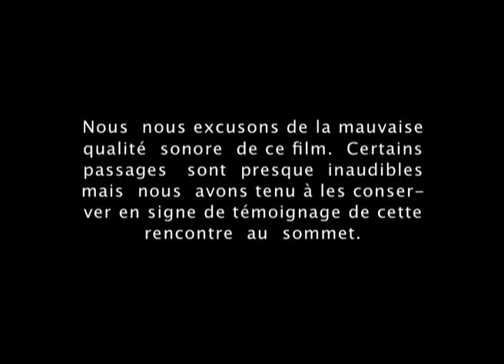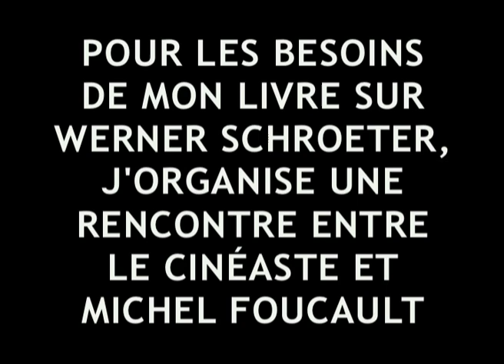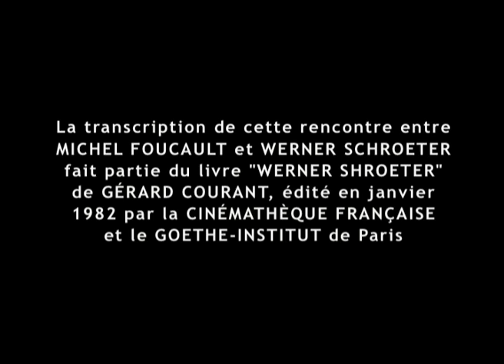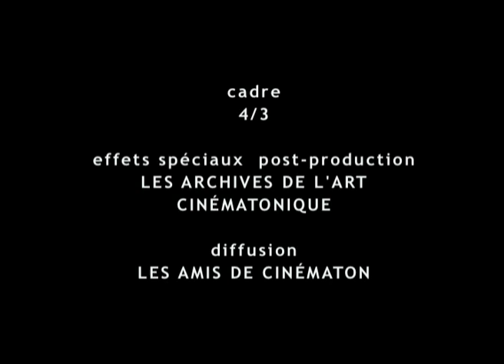Michel Foucault Werner Schroeter, la conversation (1981) by Gérard Courant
Réalisation, montage, son, effets spéciaux : Gérard Courant.
Voix : Michel Foucault, Werner Schroeter, Gérard Courant.
Diffusion : Les Amis de Cinématon.
Enregistrement : 3 décembre 1981 à Paris (France).
Format de diffusion : Vidéo.
Cadre : 4/3.
Procédé : Noir et blanc.
Collection publique :
BNF (Bibliothèque nationale de France), Paris (France).
Cinémathèque de Bourgogne-Jean Douchet, Dijon (France).
Dédicace : Le film est dédié à Maria Callas.
Année : 1981.
Durée : 1 H 29' 31''.

"Michel Foucault Werner Schroeter, la conversation" (1981) est, après "Vivre à Naples et mourir" (1978) et "Il faut le sauver !" (1980) et avant "Werner et Nenad" (2009), la troisième des quatre rencontres cinématographiques que j'ai eues eu avec Werner Schroeter. À la différence des deux premières, cette fois-ci, une personnalité extérieure à l'oeuvre du cinéaste allemand s'est jointe à cette rencontre. Mais quelle personnalité ! : le grand philosophe Michel Foucault.

En 1973, à l'époque de la sortie de "La Mort de Maria Malibran", Michel Foucault fut enthousiasmé par ce film. À cette occasion, le philosophe écrivit un très beau texte poétique qui enchanta Werner Schroeter et, depuis, chaque fois qu'on lui demandait ce qu'il pensait de ce qu'on écrivait sur ses films, le réalisateur d'"Eika Katappa" rend invariablement hommage à ce texte de Michel Foucault, qu'il tenait pour l'analyse la plus pertinente et la plus juste consacrée à son travail. Mais le philosophe et le cinéaste ne se connaissaient pas. Ainsi, quand je lui proposais d'écrire un livre sur son œuvre, Werner Schroeter accepta l'idée avec joie mais il insista pour que j'organise une rencontre informelle entre lui et le philosophe. Ce que je fis. Nous nous rencontrâmes, Werner Schroeter, Michel Foucault et moi, chez le philosophe au début du mois de décembre 1981. La discussion qui s'en suivit se déroula dans les conditions d'une rencontre amicale : Michel Foucault était allongé sur la moquette et Werner Schroeter, assis face à lui, animait l'espace de ses grands gestes et de sa voix puissante. Entre eux, un magnétophone enregistrait leur dialogue. Quant à moi, après avoir mis mon duo en situation, j'avais choisi de rester le plus discret possible afin de ne pas interférer leur dialogue. Ils ont longuement discuté.

La transcription de cette discussion se trouve dans le livre "Werner Schroeter", édité en janvier 1982 par la Cinémathèque française et le Goethe-Institut de Paris dans un chapitre intitulé Conversation.

Ce dialogue fut ensuite mis en images. Mais la qualité technique de cet enregistrement est médiocre et, parfois, la conversation est difficilement audible. Nous avons préféré la conserver et la livrer telle quelle au spectateur afin de ne rien manquer de cette rencontre au sommet.

Michel Foucault et Werner Schroeter parlent de la passion, du suicide, de la mort et de l'homosexualité. Ils parlent aussi de Patrice Chéreau, Daniel Schmid, Ingrid Caven, Maria Callas, Jean Eustache, Antonio Orlando, Magdalena Montezuma et Christine Kaufmann.

Les deux hommes abordent aussi les films du cinéaste : "La Mort de Maria Malibran", "Willow Springs", "Le Règne de Naples", "Palermo oder Wolfsburg" et l'opéra "Lohengrin" de Richard Wagner, mis en scène par Werner Schroeter.

Gérard Courant.